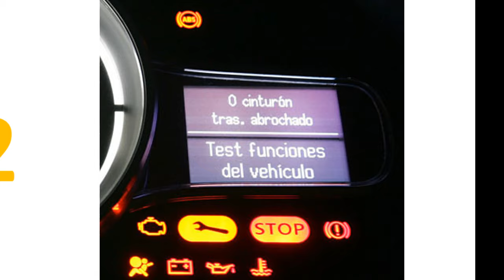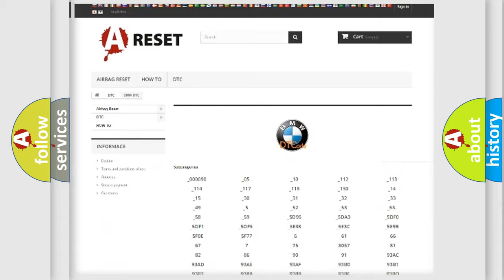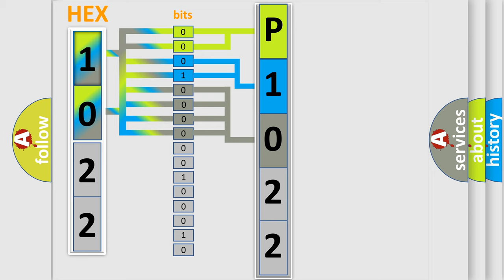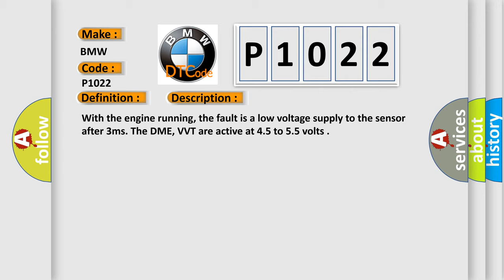DTC BMW P1022 Short Explanation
Contents:
0:21 Basic DTC analysis according to OBD2 protocol standard.
1:48 Insight into programming
2:58 A diagnostically understandable description of the Diagnostic Trouble Code
3:05 Basic error definition

Make:
BMW
Code:
P1022
Definition:
Valvetronic (VVT), Eccentric Shaft Sensor 2 Circuit Low Input
Description:
With the engine running, the fault is a low voltage supply to the sensor after 3ms. The DME, VVT are active at 4.5 to 5.5 volts
Cause:
Short to ground in wiring harness
VVT-SG defective
Short circuit within the sensor
Check plug and wiring harness for sensor defect